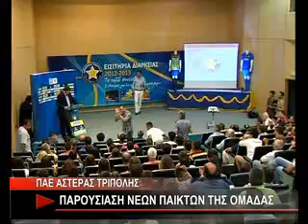ΠΑΕ ΑΣΤΕΡΑΣ ΤΡΙΠΟΛΗΣ